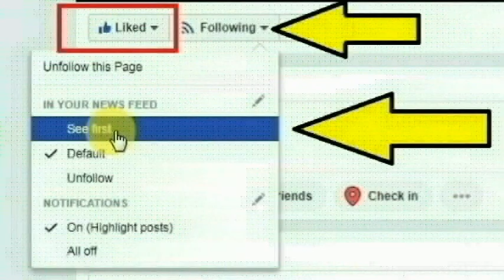தென்காசி மாவட்டம் சங்குபுரம் 6-ம் தெருவில் வசிக்கும் சங்கரகோமதி செய்ததை பாருங்க | Thoothupura